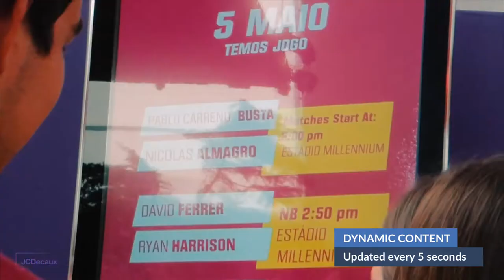[Entertainment & Culture] Estoril Open interactive campaign | JCDecaux Portugal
As a media partner of the Millennium Estoril Open, JCDecaux Portugal provided amazing experiences for visitors with different types of creative solutions at the tennis tournament in Lisbon.

On a claw crane machine installed in a panel, the public could try to win tennis balls. This activation, which got more than 2000 participations and over than 400 balls won, really grabbed the attention of the audience.

People could also take a photo at a bus shelter with a giant tennis ball and share it on social media.

People's live stories were displayed on specific panels via Dynamic Content. Tournament schedules and live scores of the 21 players were updated every 5 seconds.

Furthermore, to add to the lively atmosphere, a dancing show was organised to entertain the public at the tournament.